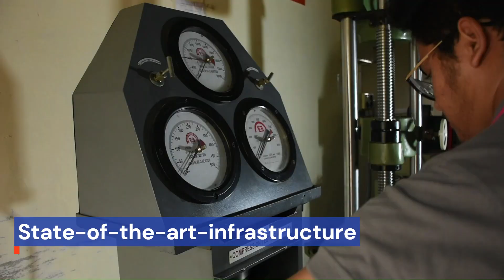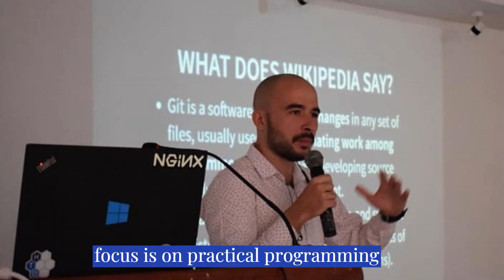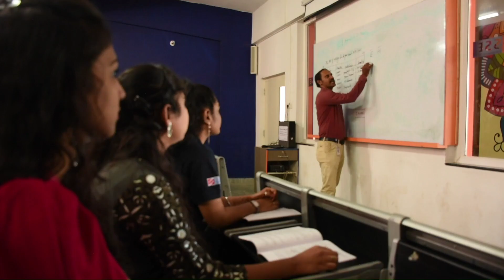Sanskrithi Group of Institutions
Sanskrithi Group of Institutions, located in Puttaparthi (centre for Sri Sathya Sai District) comprises the School of Business for MBA and the School of Engineering for BTech in CSE, ECE, EEE, CE and ME.

Started in 2010 and 2015 respectively, these colleges have made a mark for themselves in the education sector by offering the best of learning with knowledgable faculty, modern infrastructure, industry-led placement training, corporate connections, national and International MoUs and assured placements.